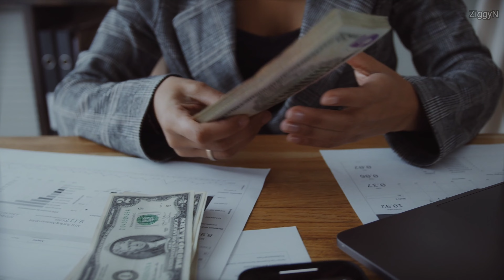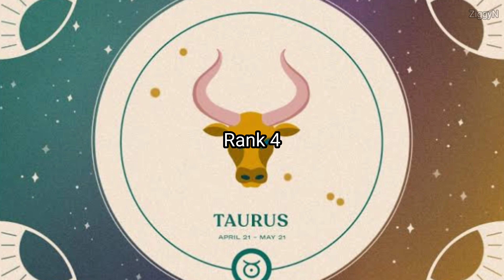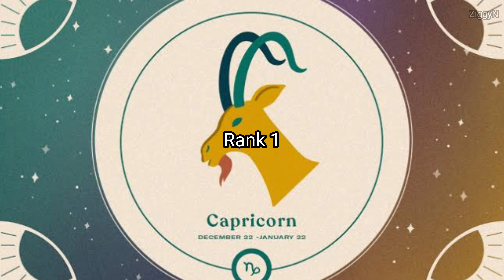5 Zodiac Signs That Are Good With Money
5 Zodiac Signs That Are Good With Money
Mga Zodiac Signs na magaling humawak at magparami ng Pera
Wealthy and Rich Zodiac Signs

GMA News
GMA Public Affairs
ABS-CBN Entertainment
ABS-CBN News
Kapuso Mo, Jessica Soho
KMJS
PakBet TV
Bhes TV
Apple Paguio7
Apple Paguio1
Joya M
Sir Meo Vlogs
Istorya Facts
Kemjee
Random Notes & Tips
Ask Jan Vlogs
Chang Rona
Gay Henson
Istorya Facts
Master Feng Shui Ang
Karunungan TV
MoneyVibesTV
Laurel ni Erffy
Araling Pilipino
Sanseopedia
Beauty and Nature
Kapalaran888
Mr. Y
Moment By Rhian
Mai-Mai OFW Life
Karunungan TV
Zel Dinio
Good Vibes 2.0
Tinagalog
Hiwaga
Propesiya TV
Rudy Baldwin
Janice Kristine
Historya Channel
Pinoy Pixie Tarot
France Byron
MoneyVibesTV

Written in the Stars by Rux
Astrokit
Samiah Khan's Lounge
Astrogems Official
Zodiac Talks
Zodiac Fire
Cute Flora
Bright Side
Bestie
Janet Yung
Psych2go
Joni Patry
The Finest
Clara's FSC
Love Magic Works
Joey Yap
Julie Khuu
Trend Central